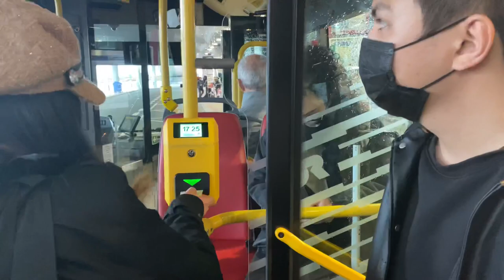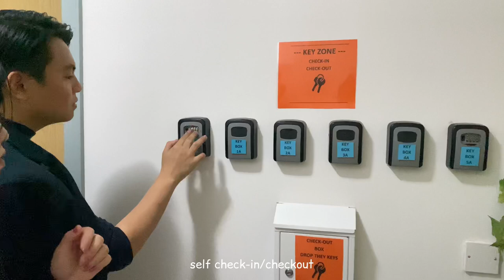Trip to Prague (Lunch River Cruise, Old Town, Traditional Czech food) | daisydianned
one of the most remarkable cities i’ve ever visited. the lunch river cruise we had was such a wonderful experience, and the food 😍 definitely a must-try! Prague is so lovely, lots of great food, and a very chill environment, absolutely worth to add in your bucket list!